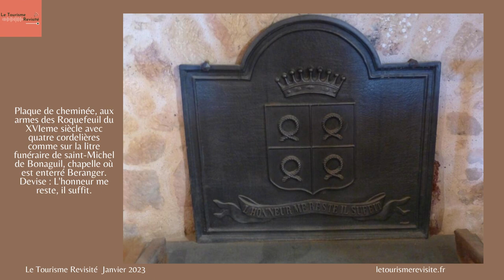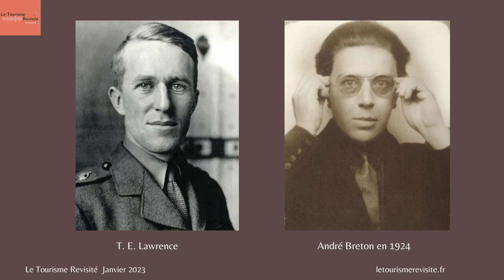Le Château de Bonaguil Histoire et Légendes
bonaguil château hanté lot et garonne légendes Juché sur un éperon rocheux calcaire, le château de BONAGUIL nous défie situé à Saint-Front-sur-Lémance en Lot-et-Garonne à la charnière du Périgord et du Quercy